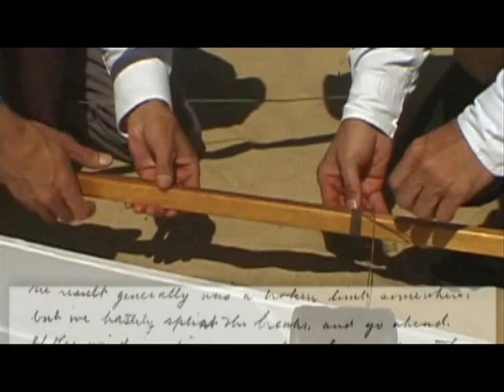Kitty Hawk: The Wright Brothers' Journey of Invention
Now you can watch it all and much more KITTY HAWK explores Wilbur and Orville Wright's epic journey of discovery, which culminated in the first successful manned flights on December 17, 1903.